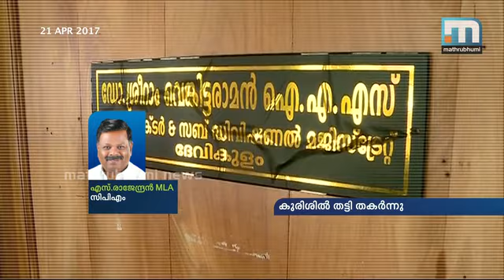കുരിശില്‍ തട്ടി തകര്‍ന്നു/ Super Prime Time Part 4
ടോം സക്കറിയയുടെ ഇരുപതടി വലിപ്പമുള്ള കുരിശില്‍ തട്ടി മൂന്നാറിലെ കൈയ്യേറ്റം ഒഴിപ്പിക്കലിന് അന്ത്യം. കൈയ്യേറ്റക്കാരുടെ കത്തിമുനയെ അവഗണിച്ച് നാലര കിലോമീറ്റര്‍ മലമുകളില്‍ നടന്നെത്തി കുരിശിന്റെ മറവിലെ കയ്യേറ്റത്തിന് ചുട്ട മറുപടി കൊടുത്ത ദേവികുളം സബ് കളക്ടര്‍ ശ്രീറാം വെങ്കിട്ടരാമന്റെ ചുണക്കുട്ടികള്‍ക്ക് കയ്യടിയല്ല മുഖ്യമന്ത്രി നല്‍കിയത്. തോളില്‍ തട്ടുന്നതിന് പകരം വിശ്വാസികളെ വേദനിപ്പിച്ചെന്ന കുറ്റം ചാര്‍ത്തല്‍. കുരിശില്‍ തട്ടി തീരുകയല്ലേ മൂന്നാറിലെ കയ്യേറ്റം ഒഴിപ്പിക്കല്‍? എന്നാണ് സൂപ്പര്‍ പ്രൈം ടൈം ചര്‍ച്ച ചെയ്യുന്നത്. പങ്കെടുക്കുന്നവര്‍- പ്രകാശ് ബാബു, ജോസഫ് വാഴയ്ക്കന്‍, എം.ടി രമേശ്, ജോസഫ് സി മാത്യു, ഫാ. മാത്യു ചന്ദ്രംകുന്നേല്‍, എസ്. രാജേന്ദ്രന്‍ എന്നിവര്‍.